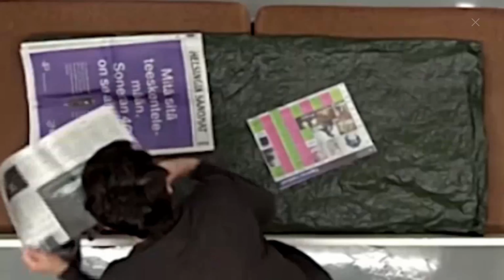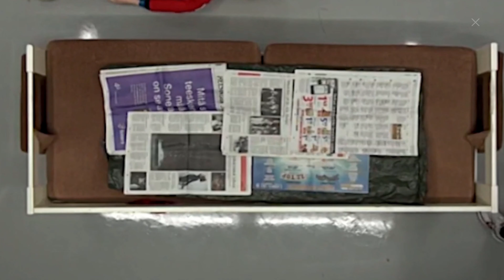VILJA EERIKAN TRAAGINEN KOHTALO: Miksi kukaan ei auttanut?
Heippa ja kivaa torstaita!

Tänään otin käsittelyyn viime aikoinakin pinnalla olleen Vilja Eerikan murhatapauksen. Mitä tapahtui, miten ja miksi?

KORJAUKSET:
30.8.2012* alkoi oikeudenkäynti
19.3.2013* Käräjäoikeus tuomitsi molemmat elinkautisiin vankeusrangaistuksiin

Hätäpuhelu:

HK: Hätäkeskus
T: Touko tässä, päivää
HK: Päivää
T: Tarvittais kiireesti ambulanssia, osoite Rantakartanontie 4. Epäilen, että tyttäreni ei hengitä, tytär ei k…hengitä, et on kuollut
HK: Joo-o. Milloin hänet on nähty viimeks elossa? Milloin hänet on nähty viimeks hereillä elossa? Haloo?
T: Neljän aikaan
HK: Miten hän hengittää nyt?
T: Ei hengitä ollenkaan. Yritetään antaa tekohengitystä
HK: Te ootte löytänyt hänet elottomana sieltä? Käsi nenän ja suun eteen, ei tunnu ilmavirtaa?
T: Ei tunnu ilmavirtaa. Tuntuu puhaltaessa
HK: Lähetä joku sinne oville ja jää sinä potilaan luokse
T: Mun…ystävä, joka lääkäri, on potilaan luona tässä
HK: Mä haluan, että sä meet potilaan viereen. Siellä on maallikkoelvytys käynnissä, et siellä on joku joka osaa elvyttää, niinkö?
T: Kyllä
HK: Pelkkä painelu yleensä riittää. Okei, jos siellä on alan ammattilainen ja osaa varmuudella puhaltaa, niin
T: On lääkäri
HK: Lääkäri. Joo. Eli minkä ikäisestä lapsesta on kyse?
T: Kahdeksan vuotta
HK: Reagoiks hän mitenkään siihen elvytykseen?
T: Ei muuta kun krohisee vaan, mutta
S: …kun mä puhallan niin ei tapahdu mitään
HK: Oliks hän neljältä ollut ihan hereillä, jutellut? Miten tää tota huomattiin sitten tää, mikä täs on tää tausta? Kuuletko? Haloo?
T: Itse tota heräsin siihen
HK: Mihin heräsit?
T: Hän huusi
T: Tässä heräsin neljän aikaan siihen, että hän huusi. Menin hänen sängyn laidalle ja ravistin häntä. Sitten hän niin kuin hiljeni, luulin että nukahti. Sitten nousin ite hetkeksi ylös ja kävin tossa parvekkeella tupakalla. Tulin sisään, niin että huomasin, että hän ei hengitä
HK: Joo. Millä tavalla sä oot ravistanut sitten?
T: Tästä, kun hän huusi, niin tästä tota päästä
HK: Päästä ravistit. Reagoiks hän siihen ravistamiseen mitenkään?
T: No silleen tota, kyllä hän siihen reagoi, kyllä hän siihen rauhoittui siitä, mutta tota…
S: Eerika
HK: Jaksaaks….elvyttää?
T: Jaksatsä kulta elvyttää?

Sirpa sanoo jotain epäselvästi.

T: Ei välttämättä kauheen kauaa.
HK: Näkyykö ambulanssi nyt siinä pihalla?
T: Ambulanssi on täällä

xo Suvi Cecilia